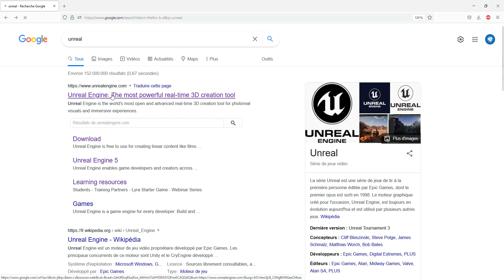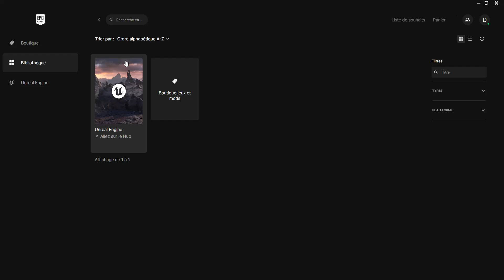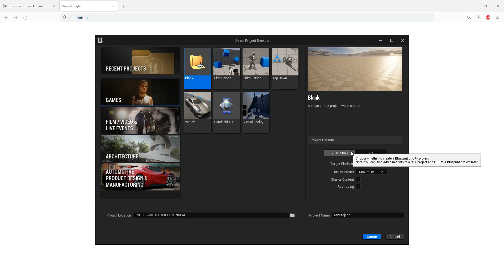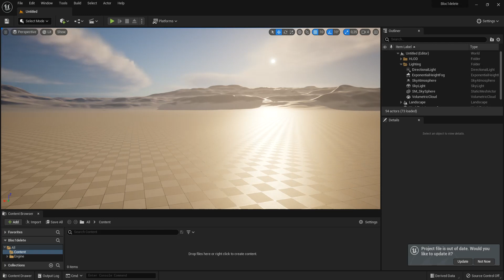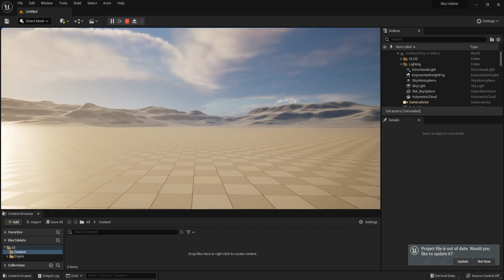7. Unreal installation